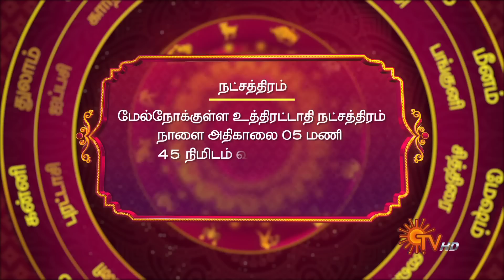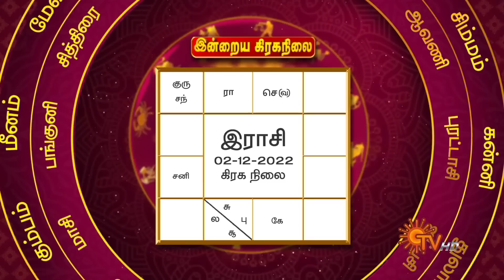Daily Horoscope | Rasi Palan | நல்ல காலம் பிறக்குது | ராசிபலன் | 02.12.2022